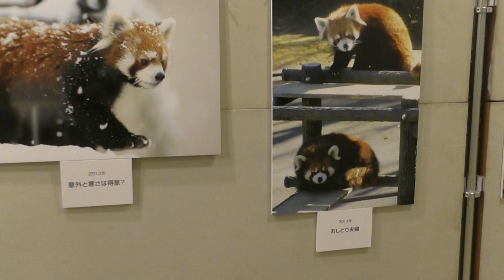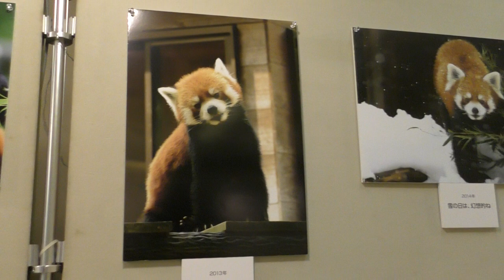風太写真展 動物科学館 記念式典「Happy 15th Birthday! ～風太が15歳を迎えました」に行ってきました！ 00121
風太写真展　動物科学館
記念式典「Happy 15th Birthday! ～風太が15歳を迎えました」に行ってきました！
千葉市動物公園
2018年7月8日